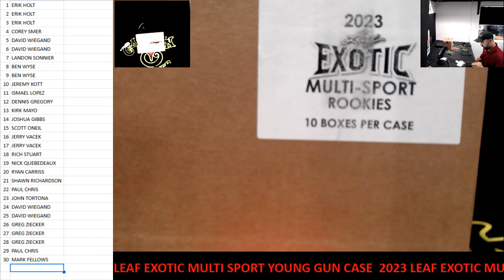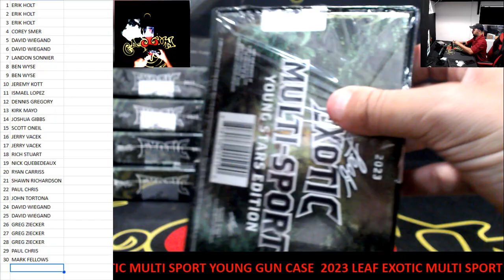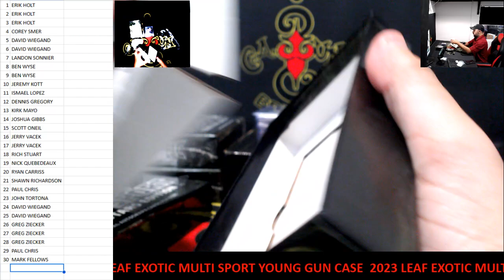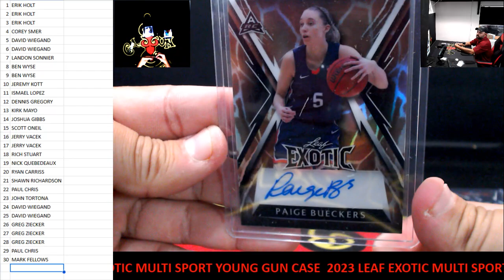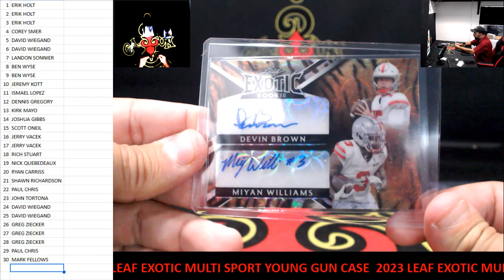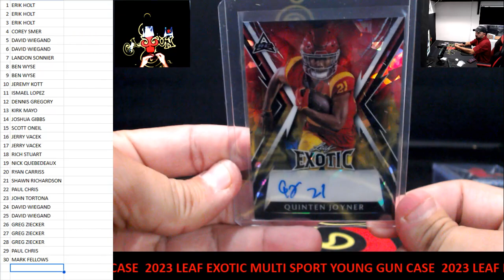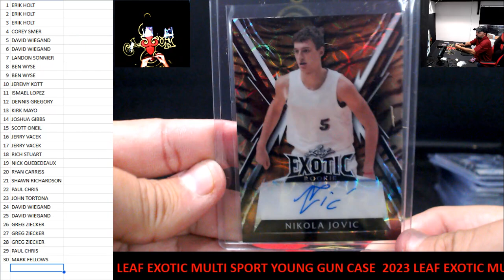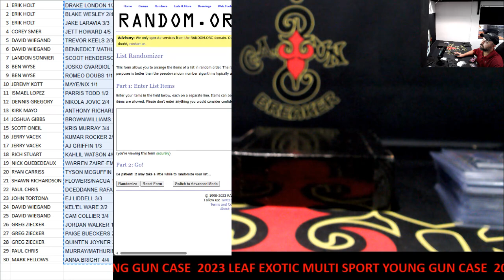CAJUNBREAKER 2023 LEAF EXOTIC MULTI SPORT YOUNG GUNS CASE #1 12-8-2023